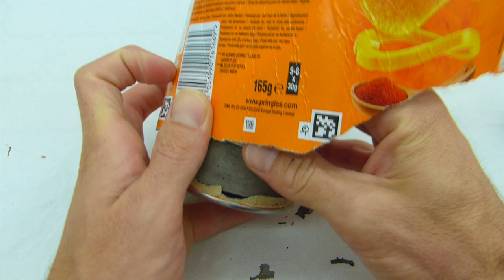SOPORTE para PLANTAS AÉREAS | Decoración con Tillandsias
¡Qué pasa ecomanitas! Hoy te voy a mostrar como hacer un soporte para plantas aéreas. Aprende a crear un elegante soporte para tus tillandsias en este tutorial paso a paso. Descubre cómo transformar materiales simples en una obra de arte funcional para tus plantas aéreas y decorativa para tu casa.

Ideal para amantes de la decoración reciclada y el DIY. Muestra tus tillandsias con estilo y dale un toque único a tu hogar. ¡No te pierdas este creativo proyecto!

¿Quieres ver más ideas para decorar tu casa con plantas? No te pierdas esta lista de reproducción
✏️ MATERIALES:
- Cemento cola
- Soporte pantalla lámpara
- Varilla de metal
- Spray latón
- Spray imprimación para metal
- Adhesivo para metal
- Cola para madera
- Madera MDF
- Sierra de marquetería
- Planta aérea
✎Comparte tus proyectos en El Club de los Ecomanitas:
"Un gran diseño conlleva una gran responsabilidad"